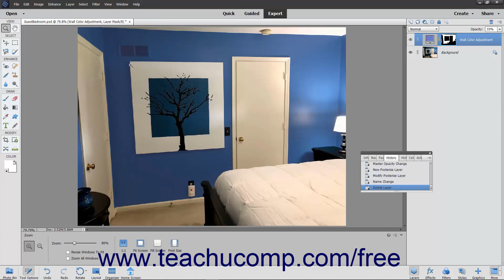Learn How to Rename Layers and Delete Layers in Adobe Photoshop Elements 2022: A Training Tutorial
Learn how to rename layers and delete layers in Photoshop Elements 2022 A clip from Mastering Photoshop Elements Made Easy.

- the most comprehensive Photoshop Elements tutorial available. Visit us today!